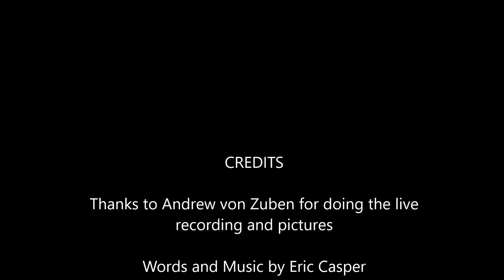Eric Casper - Passed us By (live acoustic)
Recorded during my first solo performance while opening for Sylvan Shore at the Irondale Church on September 28, 2019.